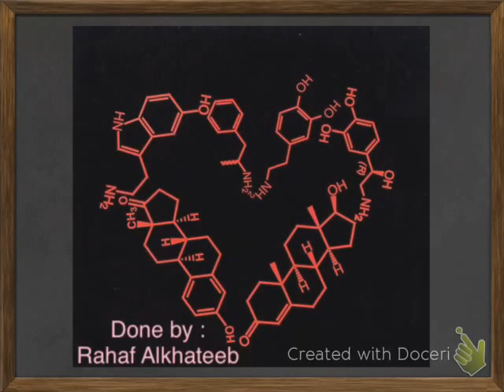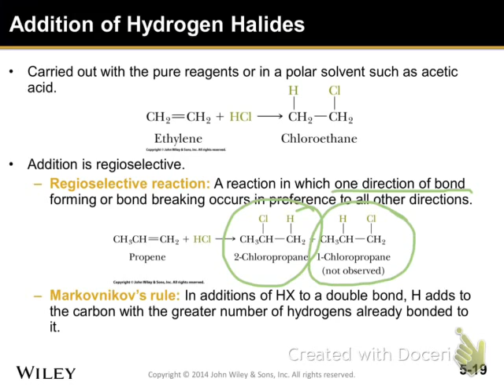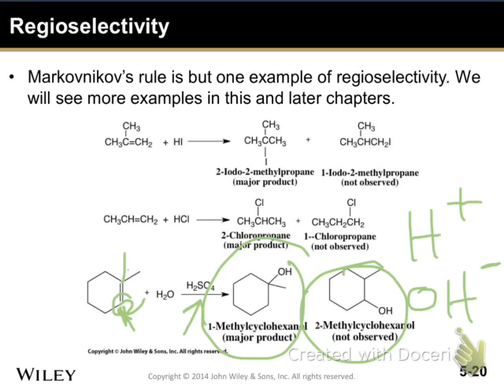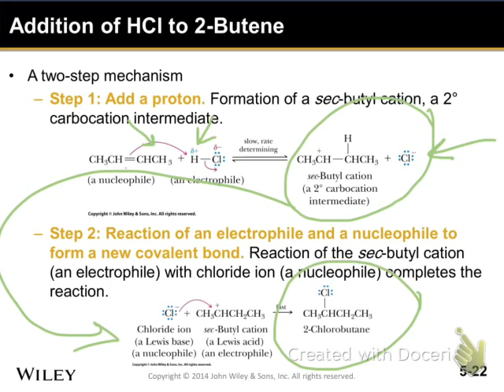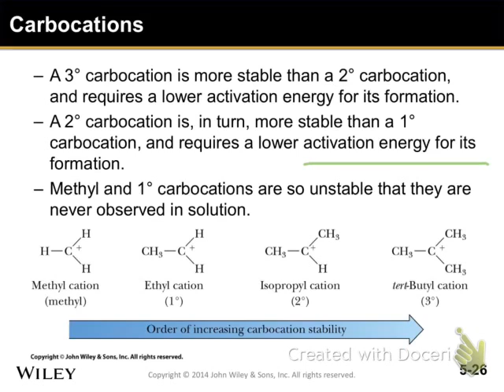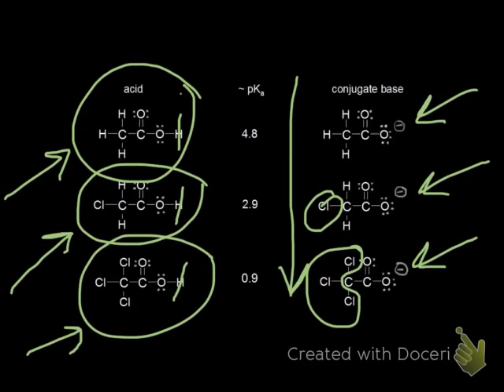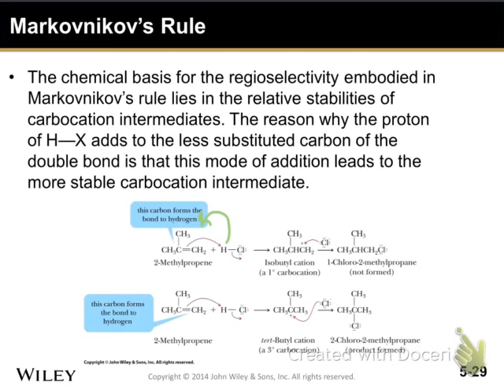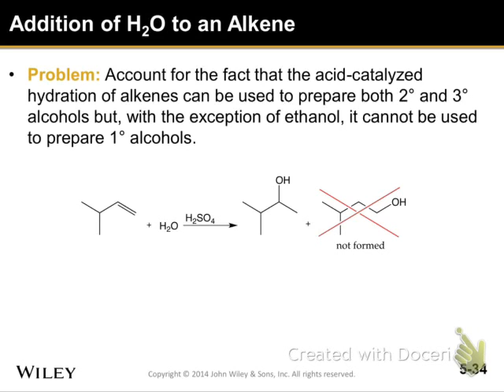Reactions of alkenes and alkynes (ch5/part 2) UPDATED